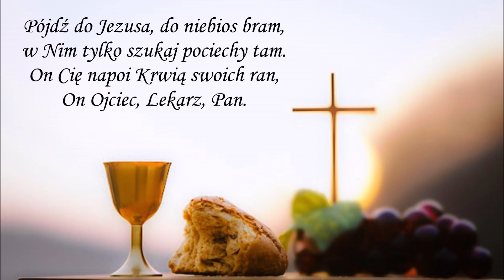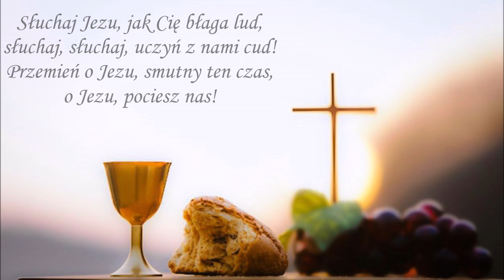Pójdź do Jezusa - wyk. Tomasz Warchoł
Pójdź do Jezusa, do niebios bram,
w Nim tylko szukaj pociechy tam.
On Cię napoi Krwią swoich ran,
On Ojciec, Lekarz, Pan.

Ref.: Słuchaj Jezu, jak Cię błaga lud,
słuchaj, słuchaj, uczyń z nami cud!
Przemień o Jezu, smutny ten czas,
o Jezu, pociesz nas!

 Że z nami jesteś, pozwól to czuć,
nadzieję naszą omdlałą wzbudź.
Daj przetrwać mężnie prób ciężki czas,